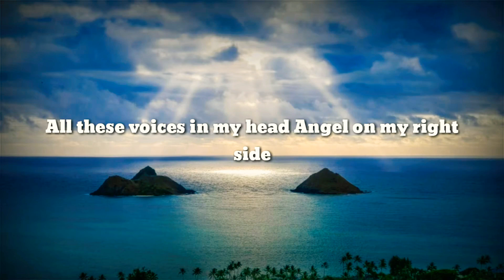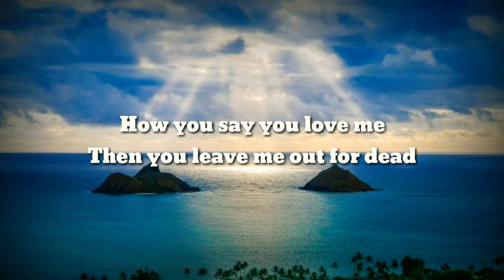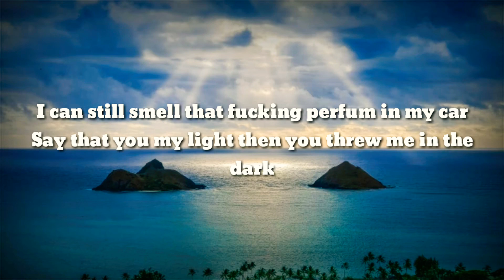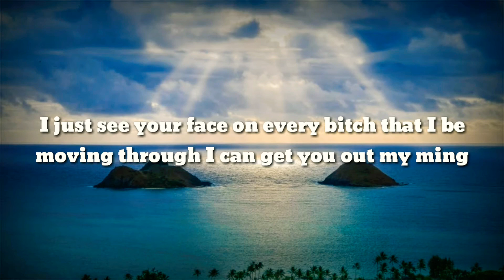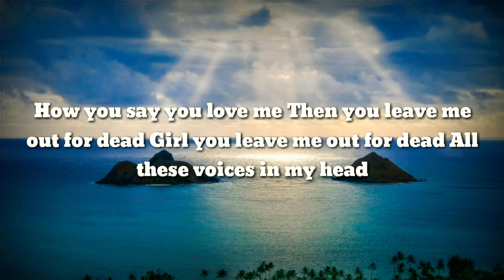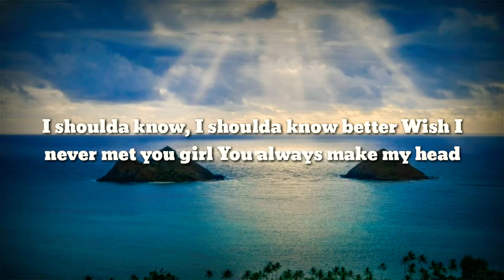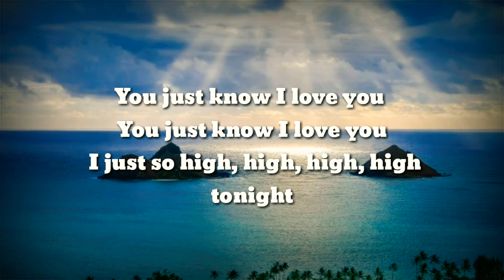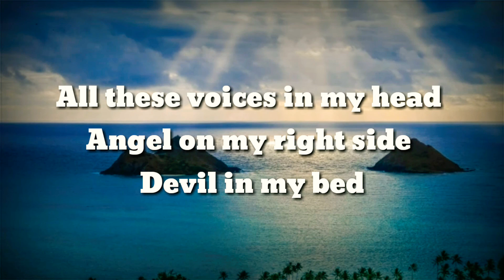12am - Voices (Lyrics)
12 AM (Lyrics)

All these voices in my head
Angel on my right side
Devil in my bed
I ain't in my right mind
You turned me to a mess

How you say you love me
Then you leave me out for dead
Girl you leave me out for dead

I ain't in my right ming

Head, in my head
Head

Oh my god you just took my heart
Left it broken from the start
I can still smell that fucking perfum in my car
Say that you my light then you threw me in the dark

It gon' take time
Just to heal all these scars
Why you fucking with a star?
Yeah my monney getting large
But that never played a part
No it never played a part
That's why is getting hard
Just to love you like I used to do

I just see your face on every bitch that I be moving through
I can get you out my ming
I'ts like fucking screws is loose
I'm going fucking
Baby I should...

Head

I shoulda know, I shoulda know better
Wish I never met you girl
You always make my head
On that rockstar shit $4000 for leather
I just saw your next mans know I do you better
Like I got it, oh I got it when I pull up in that new psychotic

Bitch I'm poppin
You know, you know I got hella options
But nothing like you girl I'm spiteful
You just know I love you
I just so high, high, high, high tonight

I won't lie you only type
Can't get you out of my mind tonight
Can't get you out my mind

In my head, head